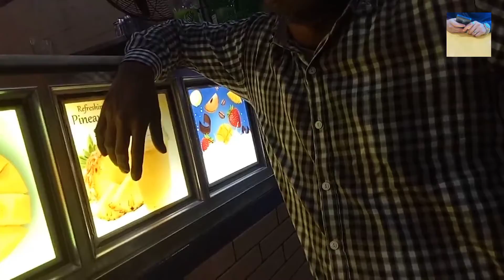Ice cream in winter 🥶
Winter ice cream vlog food ‎@Iqra Naseer Ahmed